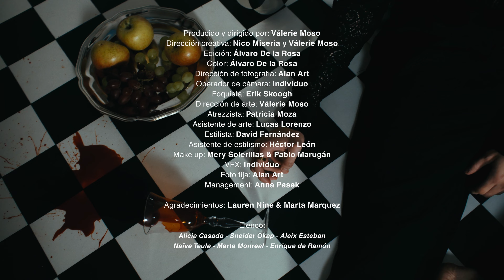Nico Miseria - 14 EL SENTIDO DE LA VIDA ⚜️ (Llegada)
EL PERIPLO DEL HÉROE.
AGRADECIMIENTOS Y BENDICIONES:
MARIÁNGELES COLMENERO
AVELINA Y JAVIER
BULALE Y ARYA
LUCAS Y JOSE MANUEL
AINARA
MARTIN
JORGE
JESUS
CRISTINA, ALICIA, GUSTAVO Y NESTOR
BERTRAND
ALICIA, BEA Y CARMEN
CRISTINA, PIKI Y MARIANA
ALBA
BOTICARIOS (CARLOS, CHIMO, ADRI X2, ENRIQUE, VICTOR)
MARTA MARQUEZ
LOLA Y JUAN ANGEL
LLANOS Y FERNANDO, PILI Y NACHO, ANGELITA, JOSE Y SILVIA, COLO Y ELENA Y MI ABUELA ISABEL QUE EN PAZ DESCANSE
BLAS Y FRAN
DAVID LOPEZ
PIPA, JOSEJULIÁN, CARLOLO, TOMÁS, LUIS ALBERTOS, RIAZA Y DURO
87 JM
BLIKI REXS
IKER MDE
CARLOS ESTESO, ANGEL Y GATA
BORJA BUCHE
ANNA PASEK
JAVI MAKERFLY
JUANPE, SAMU, FERNANDO Y MIGUEL
MATEO Y PEPE
ESTEFANÍA
ARI Y HUGO
MARTA LA LLANA
SNEIDER
ALVARO Y ALICIA
LEO Y DEMMY
EZEQUIEL Y JC SANTOS
PILAR NUÑEZ
FLO Y BAYEFALL
Y A QUIENES NO RECUERDO Y TAMBIÉN ME AYUDARON O ACOMPAÑARON EN EL CAMINO QUE ME PERDONEN Y BENDICIONES

Producido y Dirigido por Válerie Moso @valerie.moso
Dirección creativa por Nico miseria y Valerie Moso
Dirección de fotografía: Alan Art @alannart
Operador de cámara: Individuo @individuo_filmmaker y Alvaro de la rosa
Foquista: Erik Skoogh @erik_skoogh
Dirección de arte: Valerie Moso
Atrezzista: Patricia Moza @patri.m777
Asistente de arte: Lucas Lorenzo @partyculart
Estilista: David Fernández @whiteydad
Asistente de estilismo: Héctor León @hleonn_
Make up: Mery Solerillas & Pablo Marugán @merysolerillas @pablomarugan_fx
Edición: Álvaro De la Rosa
VFX: Individuo
Color: Álvaro De la Rosa
Foto fija: Alan Art
Management: Anna Pasek @annaxpasek
Agradecimientos: Lauren Nine & Marta Marquez
Elenco: Alicia Casado - Sneider Okap - Aleix Esteban - Naïve Teule - Marta Monreal - Enrique de Ramón